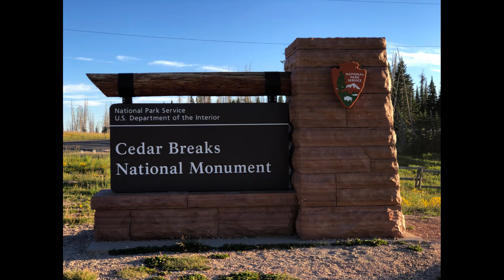Cedar Breaks National Monument - Utah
Cedar Breaks is like a miniature version of Bryce Canyon NP. Lovely two mile round trip trail hike takes you to a small pond. Flowers bloom all around the pond. One of my favorites.